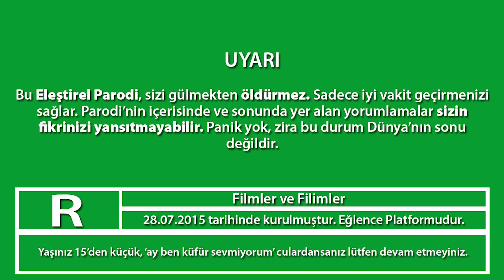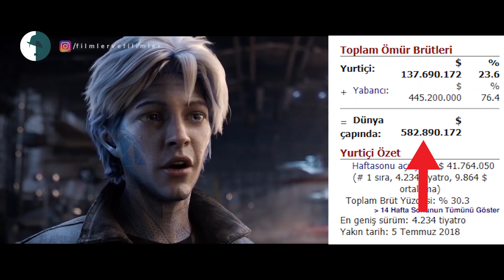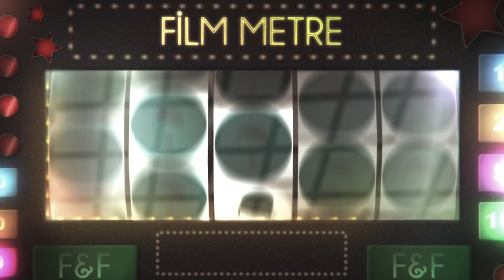Ready Player One - Eleştirel Parodi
Huzurlarınızda Spielberg abimizden Ready Player One Eleştirel Parodi... İyi seyirler ve iyi eğlenceler canlar...
Seslendirme: Fox
Kurgu: Batuhan Kaya

→→PAYLAŞAN ELLER DERT GÖRMESİN→→→

▶▶▶HİLE WEB SERİSİ 1. SEZON▶▶▶